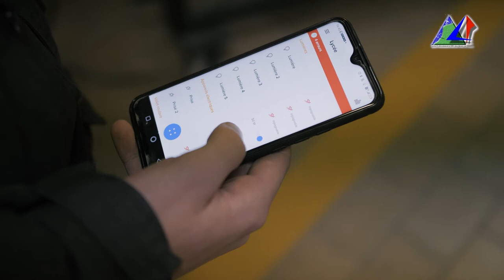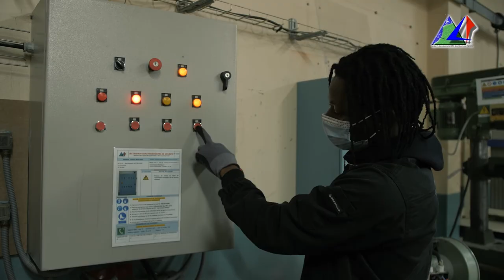Baccalauréat Professionnel Métiers de l'ELectricité et de ses Environnements Connectés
[BAC PRO MELEC]
Présentation du Baccalauréat Professionnel Métiers de l'ELectricité et de ses Environnements Connectés
LP/UFA Monts de Flandre Hazebrouck